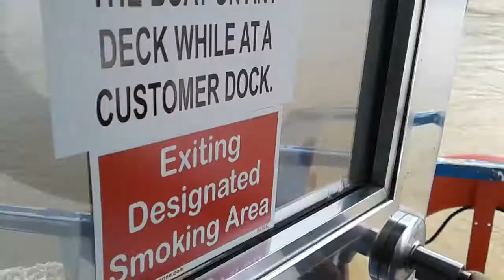POINT PLEASANT BRIDGE FROM THE MOVIE MOTH MAN PROFICIES.